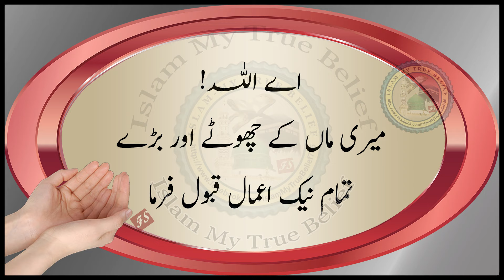Maa ke liye Dua | Dua for Mother's Happiness Health and Long Life | Islam My True Belief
Dua for Mother's Happiness full HD in Arabic tilawat with Urdu translation.

"Prayer for the well-being and happiness of Mother" is recited to express love, gratitude, and blessings for Mother.